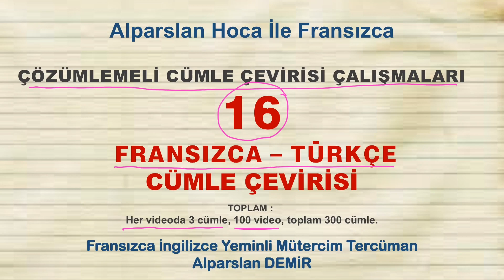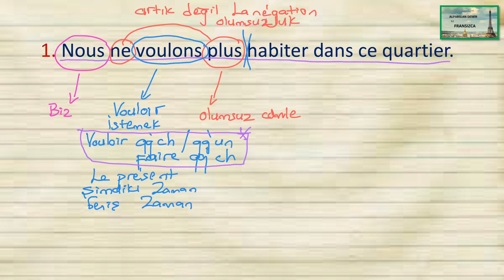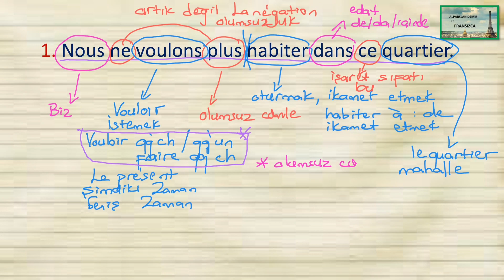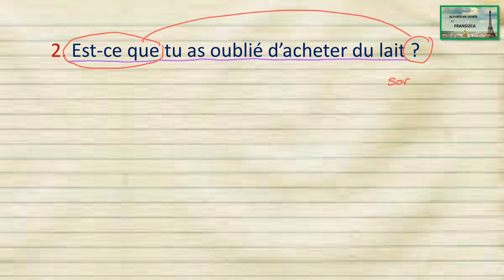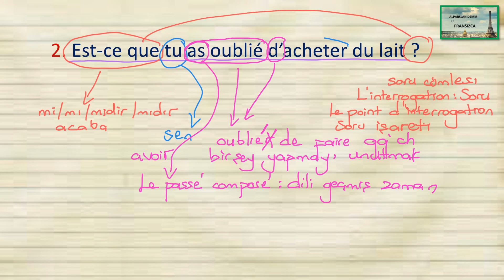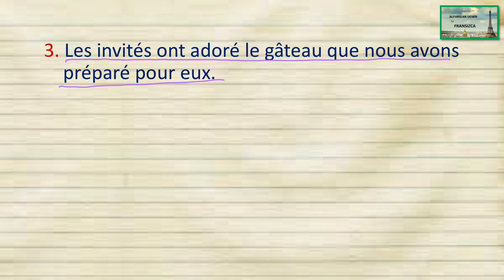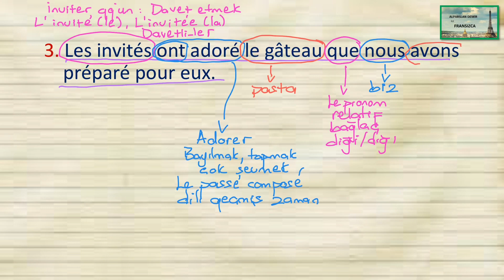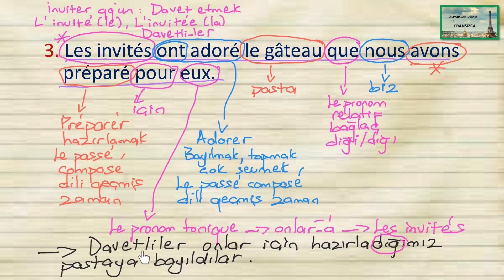Fransızca Türkçe Çözümlemeli Cümle Çevirisi Çalışmaları - 16.Video